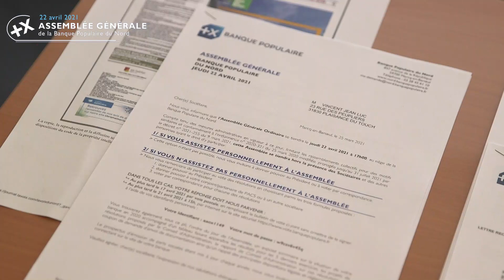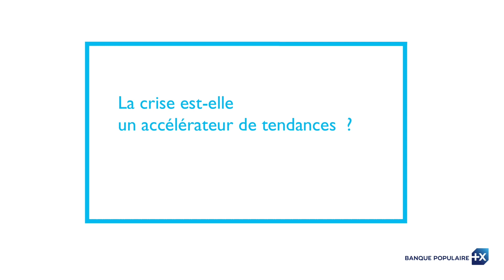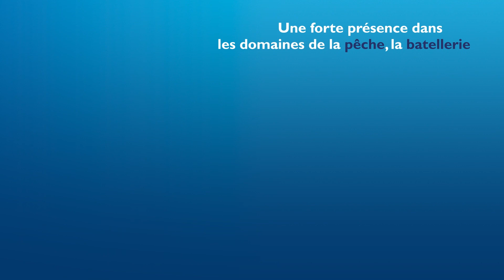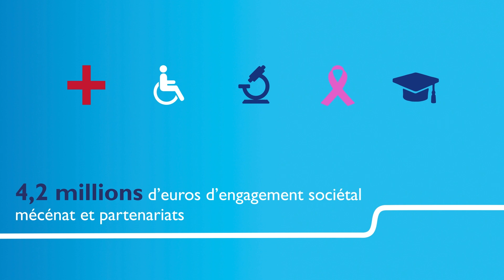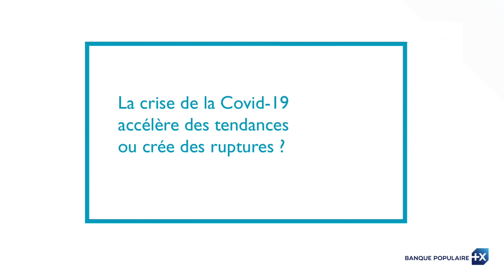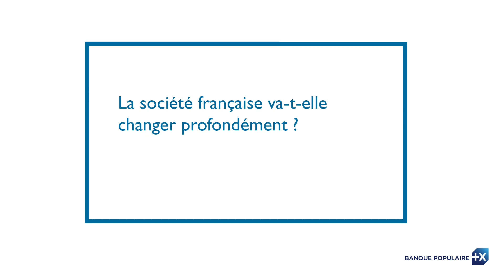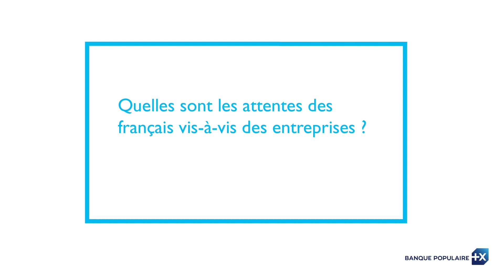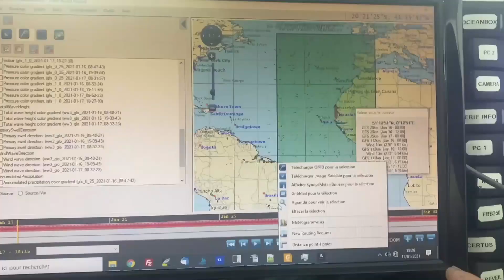Assemblée Générale 2021 - Banque Populaire du Nord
Replay de l'Assemblée Générale 2021 de la Banque Populaire du Nord - huis clos